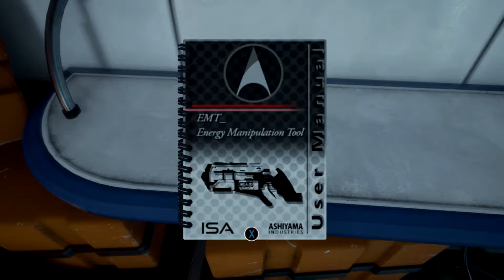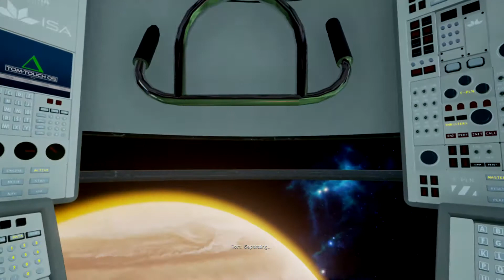The Turing Test - First 30 Minutes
The first 30 minutes of The Turning Test, one of the Xbox One Games with Gold for October. I have to admit, I got stuck pretty early in the game. Maybe you can figure out what I missed? I'm trying not to cheat, so I'll sleep on it and go back when I think I have it worked out.